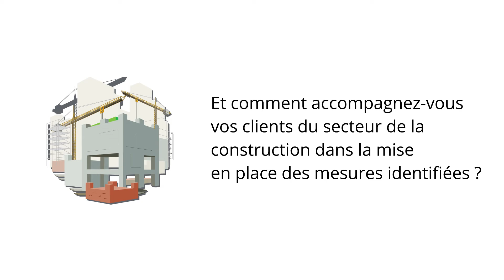Deloitte Private & le secteur de la Construction | L’accompagnement de nos clients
Arnaud Willems, Leader Deloitte Private et consultant en performance opérationnelle, définit notre accompagnement en 3 volets : stratégique, financier et opérationnel.